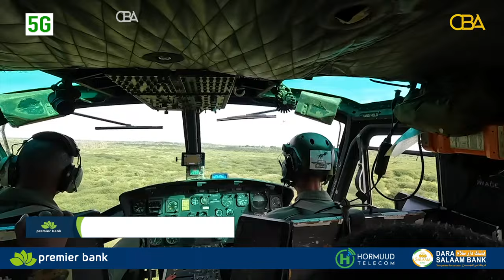Midowga Afrika oo ka fekerayo Go’aan ka gaadhista Codsi Dowlada Soomaaliya uga yimid ee ku wajahan..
Midowga Afrika oo ka fekerayo Go’aan ka gaadhista Codsi Dowlada Soomaaliya uga yimid ee ku wajahan Howlgalka ATMIS.